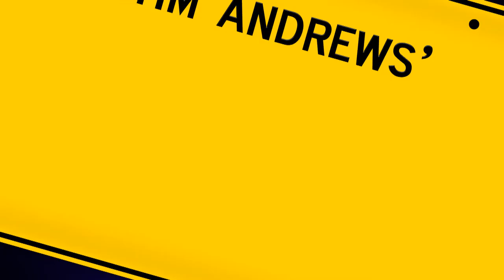Council Workers & the Giant Christmas Tree - Glen At Work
Russell is given the privilege of placing the star on the town Christmas tree.